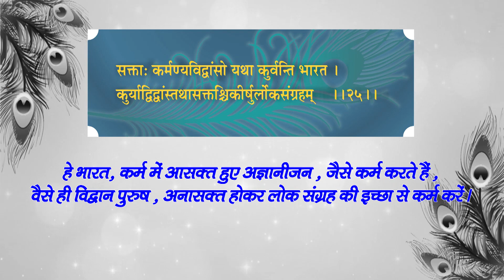श्रीमद्भगवद्गीता | अध्याय 3 | श्लोक 25 | Bhagavad Gita | Chapter 3 | Shlokas 25 | pravachan in Hindi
सक्ता: कर्मण्यविद्वांसो यथा कुर्वन्ति भारत |
कुर्याद्विद्वांस्तथासक्तश्चिकीर्षुर्लोकसंग्रहम् || 25||

saktāḥ karmaṇyavidvānso yathā kurvanti bhārata
kuryād vidvāns tathāsaktaśh chikīrṣhur loka-saṅgraham